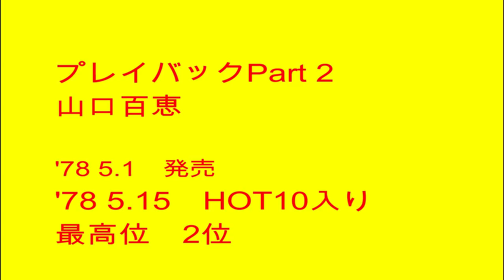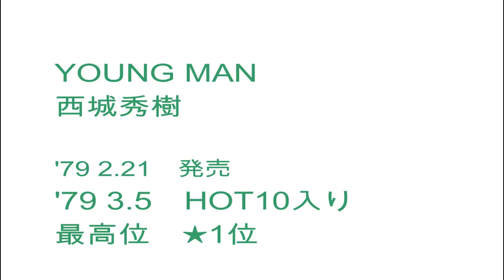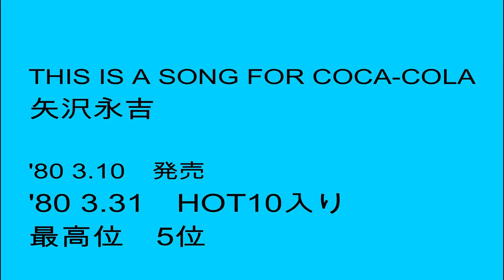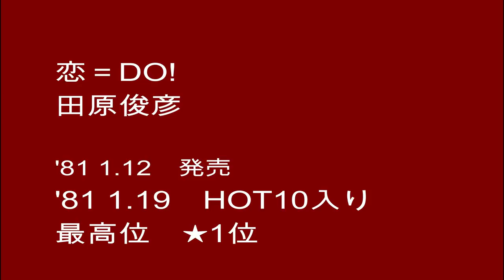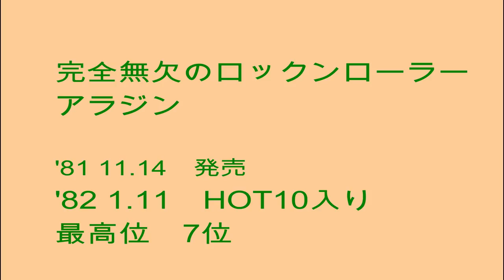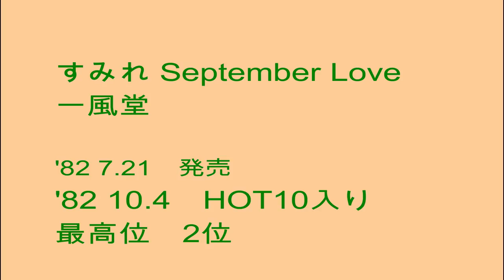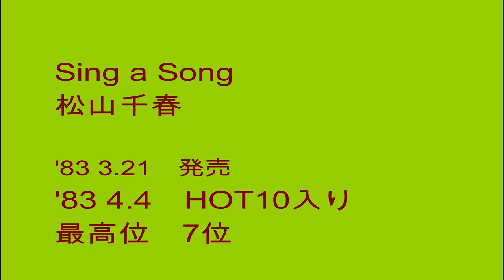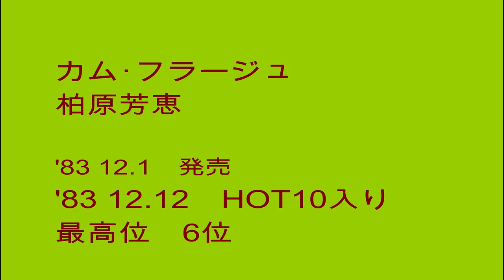1978-1983 HOT10入り曲 300